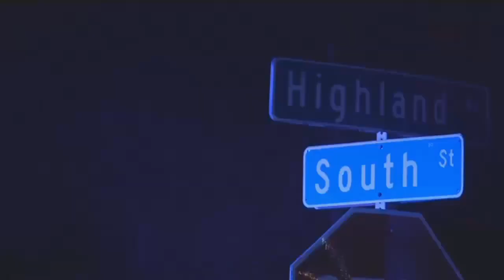What we know: Four related scenes unfold throughout Fort Myers